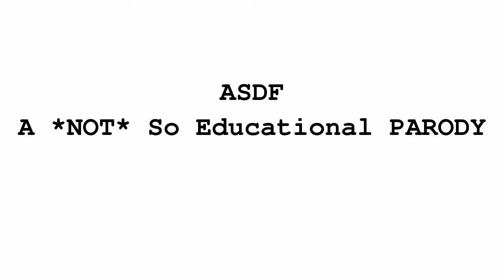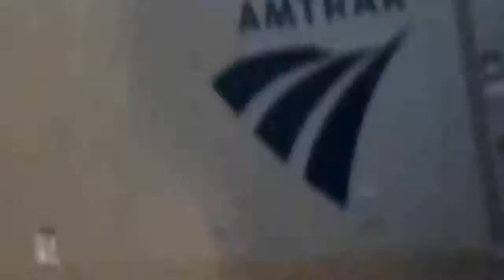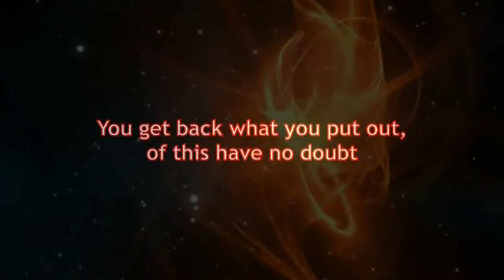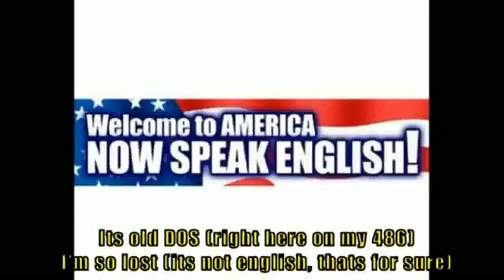PSEC - 2015 - PREVIEW OF PSEC - 2015 - ASDF - A Not So Educational Parody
A preview of the upcoming "PSEC - 2015 - ASDF - A Not So Educational Parody". Enjoy! :)